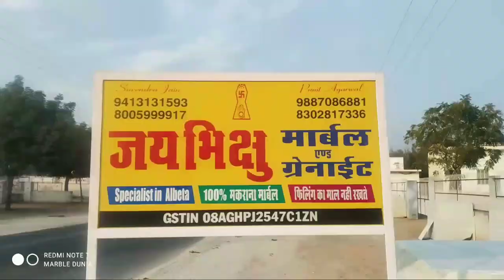White Albeta Marble Wholesale Prices in Makrana Marble - 9413131593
नमस्कार दोस्तों जय भिक्षु मार्बल एंड ग्रेनाइट में आप का स्वागत है हमारी लोकेशन मकराना सिटी राजस्थान इंडिया है
ये हमारा पुस्तेनी वर्क है हम 100% मकराना मार्बल में ही डील करते है मकराना वाइट Albeta मार्बल के हम स्पेशलिस्ट है हमारे पास albeta मार्बल की मिनिमम से  मैक्सिमम साइज़ और प्राइस में मटेरियल हमेशा अवेलेबल रहती है जो आप को हेल्प करता है अपने बजेट में मकराना मार्बल खरीदने में हमारे पास हमेशा 100 से अधिक स्लेब डिजाईन और साइज़ availabe रहती है

Sales Support No : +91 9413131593 , 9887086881
Address : Bypass road makrana -341505 nagaur ( Raj.)

Technical Support No : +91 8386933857

“मार्बल दुनिया” एक मंच है जो मार्बल ग्रेनाइट आदि के बारे में कंज्यूमर को शिक्षित करता है और श्रेष्ठ कार्य कर रहे मार्बल डीलर , गोडाउन ओनर आदि के लिए ग्राहक के साथ एक उचित संवाद स्थल बनता है।
हम मार्बल की दुनिया के अत्यंत दुष्कर कार्य , इसकी कठिनतम प्रक्रिया और अनंत विविधताओं से लोगों को चमत्कृत करने हेतु उत्साहित हैं।
मार्बल दुनिया में हमारे पास एक बेहतरीन टीम है जो निरंतर अपना सर्वोत्तम देने को प्रयासरत है।
आशा है आपको यह प्रयास पसंद आ रहा होगा , साथ ही आपसे  और  बेहतर करने  हेतु सुझाव अपेक्षित है।
धन्यवाद !
टीम मार्बल दुनिया

“Marble Dunia” is a platform that educates consumers about marble granite etc. and becomes an appropriate communication point with the customer for the best performing marble dealer, Go-down owner, etc.
We are excited to marvel at the extremely difficult task of the world of marble, it’s most difficult process and endless variations.
We have a wonderful team in the “marble Dunia”, which is constantly striving to give its best.
Hope you like this effort, as well as suggestions are expected from you.
Team marble Dunia.

Marble Dunia Is A Dedicated Team For Educating And Promotion Of Marble Industry.Our Effort is To Provide Quality Youtube Videos For Fulfilling The Aim.
Tech Partner
Unique Webb I T Solutions

marble thapi
marble tiles
marble tile
marble tiles rate
marble cut pieces
marble cut piece floor
marble leera
marble lira
marbles in house